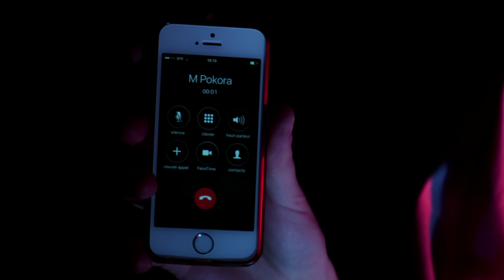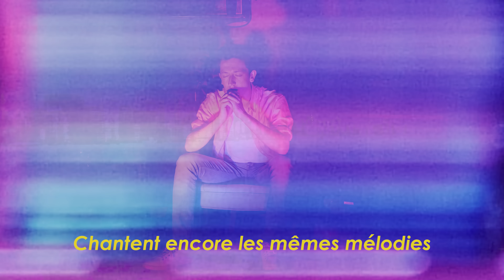JE CLASHE M POKORA (dm19)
Pour le 19ᵉ délire musical, un bon p'tit clash.

J'ai arrangé le morceau "Alexandrie Alexandra" composé par Jean-Pierre Bourtayre et Claude François et j'ai balancé au milieu un rap sur la reprise de M Pokora de ce même morceau. Si j'ai fait ce "clash" c'est parce que l'album "My Way" de M Pokora est le symbole même de ce que devient l'art en général quand on le mêle à la machine à fric : vide. L'argent c'est bien, j'aime beaucoup l'argent aussi, mais ce doit être un facteur minime par rapport à tout ce qui nous pousse à créer.

Et qu'on ne vienne pas me dire que M Pokora (et toute son équipe bien sûr) n'ont pas fait ça seulement pour l'argent : placements de produit, album de reprise, pompage sur des musiques qui ont cartonné,...

Bref voilà, la critique parfois c'est pas seulement envers un américain facho, ça peut être aussi envers un chanteur vide de talent.

Merci à ma maman pour le pansement et à ma tata pour avoir endossé le costume égyptien.

Kiss & Banana :*